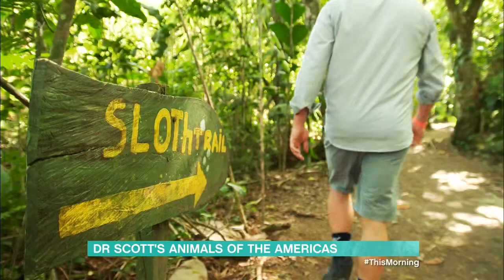Dr Scott's Animals of the Americas - 28th March 2022